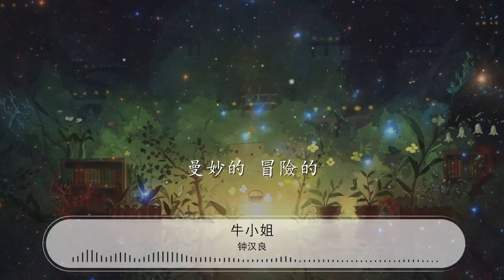牛小姐 - 鍾漢良『這一場賭注 喔 像是一支舞』【動態歌詞Lyrics】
鍾漢良

00:00 牛小姐 - 鍾漢良 (Wallace Chung)
00:06 詞：阿弟仔
00:13 曲：阿弟仔
00:20 火熱發燙的嗆辣
00:23 狂野傲慢的倔強
00:27 要我臣服於你
00:30 拗的像牛一樣
00:34 黃土翻飛我瘋狂
00:38 紅布盤纏我上場
00:41 決心要鬥過你
00:44 用盡我的力量 喔
00:50 你出手 我衝動
00:54 禁錮彼此的自由
00:58 曼妙的 冒險的
01:02 浪漫交手
01:06 這一場賭注 喔
01:09 像是一支舞
01:13 我全神貫注 喔
01:17 你的心
01:18 就在解脫之後交給我來征服 喔

01:28 卸下了你的武裝
01:31 得到了我的獎賞
01:35 接着繼續輸贏
01:38 直到無法招架 喔
01:44 你出手 我衝動
01:48 禁錮彼此的自由
01:51 曼妙的 冒險的
01:55 浪漫交手
01:59 這一場賭注 喔
02:03 像是一支舞
02:06 我全神貫注 喔
02:10 你的心
02:11 就在解脫之後交給我來征服 喔
02:36 這一場賭注 喔
02:40 像是一支舞
02:43 我全神貫注 喔
02:47 你的心
02:48 就在解脫之後交給我來征服 喔